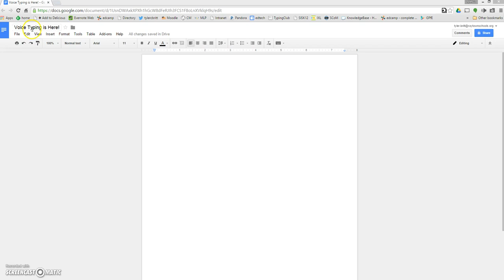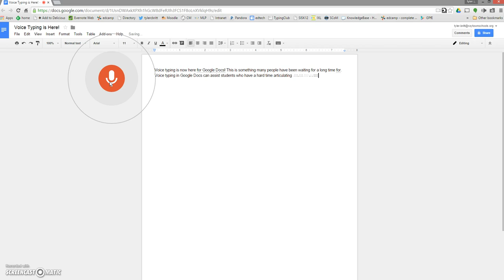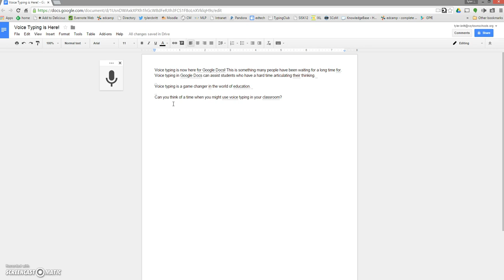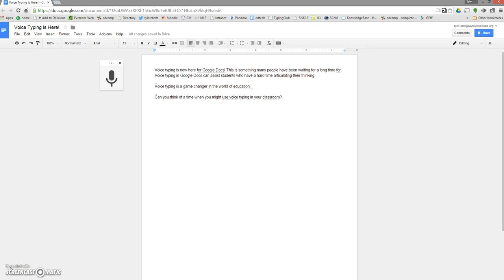Snack Pack #21 -- Voice Typing in Google Docs is Finally Here!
In around three minutes, learn about a cool new feature in Google Docs that allows students to type with their voice.